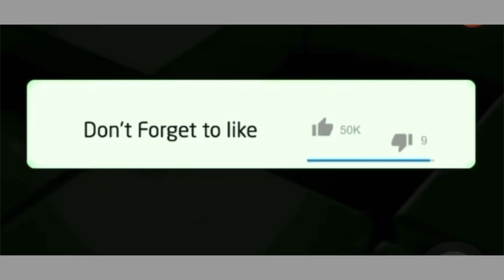Rachel Kolisi explains why she’s not into Christmas tree decorations,says it’s too expensive 😱